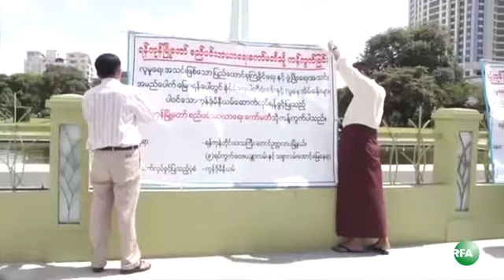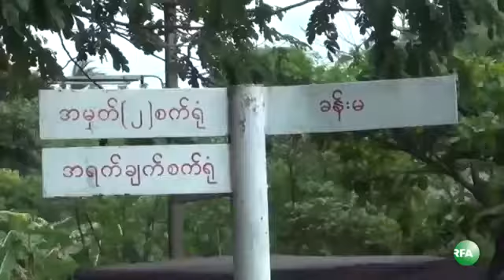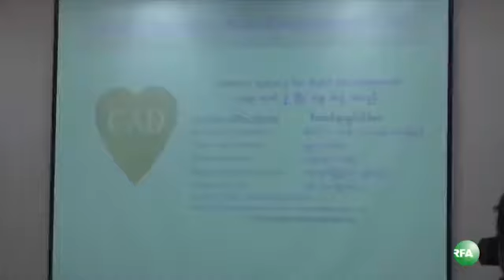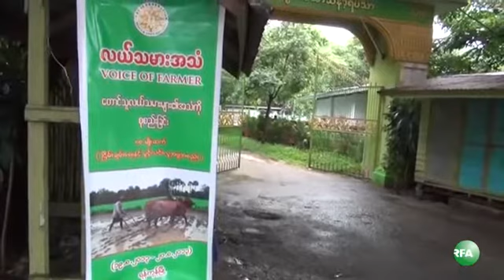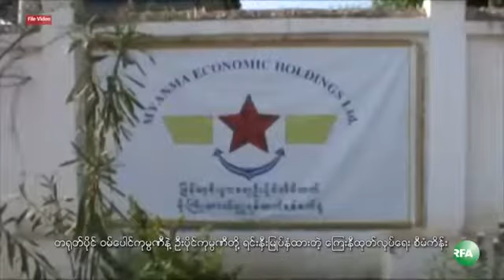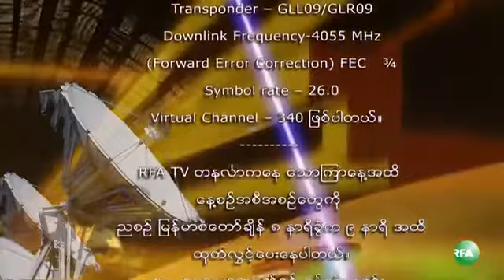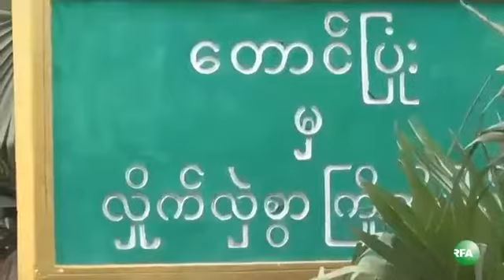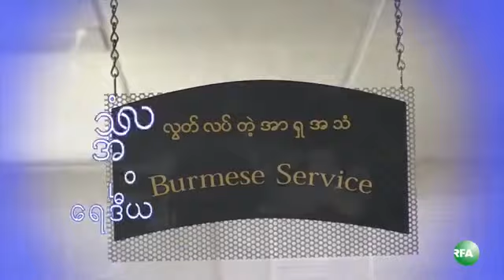RFA Burmese TV News {Monday, August 19, 2013}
RFA Burmese TV: (၂ဝ၁၃ ၾသဂုတ္လ ၁၉ ရက္) လြတ္လပ္တဲ့အာရွအသံ RFA ရုပ္ျမင္သံၾကား အစီအစဥ္၊
- ျပန္ၾကားေရးဝန္ႀကီးဌာန ေရးဆဲြတဲ့ "ပံုႏွိပ္ထုတ္ေဝ" ဥပေဒၾကမ္း အမ်ိဳးသားလႊတ္ေတာ္မွာ တင္သြင္း၊
- ေတာင္ဥကၠလာ လႊတ္ေတာ္ကိုယ္စားလွယ္ ဦးဖုန္းျမင့္ေအာင္ ရန္ကုန္ၿမိဳ႕ေတာ္ စည္ပင္သာယာကို ကန္႔ကြက္ ဆႏၵျပ၊
- ရခိုင္ျပည္နယ္က သယံဇာတ အက်ိဳးအျမတ္ ရခိုင္တုိင္းရင္းသားေတြ ခံစားခြင့္ရဖို႔ RNDP ဦးေဆာင္ၿပီး လက္မွတ္ေကာက္ခံ၊
- ကုလအထူးကိုယ္စားလွယ္ Quintana လားရွိဳးၿမိဳ႕မွာ အစၥလာမ္ ဘာသာေရးေခါင္းေဆာင္ေတြနဲ႔ ေတြ႔ဆံုေဆြးေႏြး၊
- ေက်းလက္ေဒသ ဖြံ႔ၿဖိဳးေရးစီမံကိန္း ျပည္တြင္းျပည္ပ NGO ေတြ၊ ပညာရွင္ေတြနဲ႔ ဝန္ႀကီးေတြေတြ႔ဆုံ၊
- ေမာ္လၿမိဳင္ၿမိဳ႕မွာ အစၥလာမ္ေခါင္းေဆာင္ေတြ ဗုဒၶဘာသာသံဃာေတာ္ေတြကို ဆြမ္းဆက္ကပ္၊
- လက္က်န္ႏိုင္ငံေရးအက်ဥ္းသားေတြ လႊတ္ေပးဖို႔ လမ္းေလွ်ာက္ေတာင္းဆိုတ့ဲ ဆရာေတာ္ ဦးရကၡဝံသ ေတာင္ငူေရာက္၊
- စာေရးဆရာႀကီး ဒဂုန္တာရာ ကေလာၿမိဳ႕ေနအိမ္မွာ ကြယ္လြန္၊
- ျပည္ပရင္းႏွီးျမႇဳပ္ႏွံမႈ အေမရိကန္ေဒၚလာ ၄၃ ဘီလီယံ ရွိသြားၿပီ၊
စတဲ့သတင္းေတြနဲ႔ ...

- ပ်ဥ္းမနားသၾကားစက္ရံု အလုပ္သမားမ်ား
- ေျမသိမ္းယာသိမ္းကိစၥမ်ားနဲ႔ လယ္သမားညီလာခံ
- ဆရာေတာ္ အရွင္သုႏၵရနဲ႔ ေတြ႔ဆုံေမးျမန္းေလွ်ာက္ထားခ်က္
- မႏၱေလး ေတာင္ျပဳန္းပဲြေတာ္
- ရွမ္း တုိင္းရင္းသားဘာသာ အစီအစဥ္
... စတဲ့အစီအစဥ္ေတြကို ဒီေန႔ရွဳစားရမွာပါ။